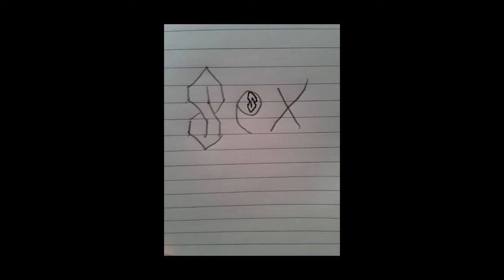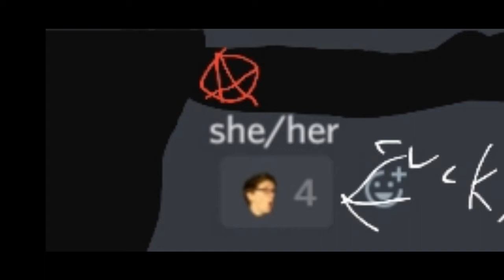75 suscribers special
thank you for subscriving